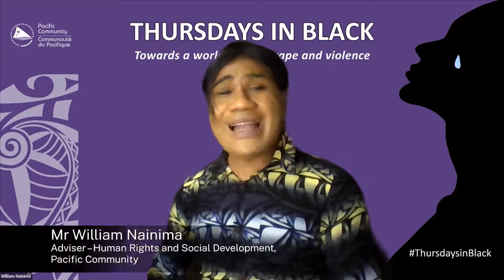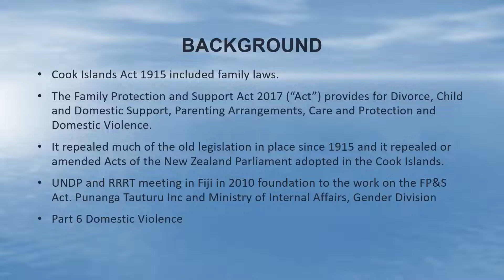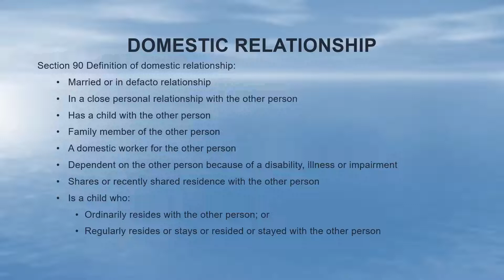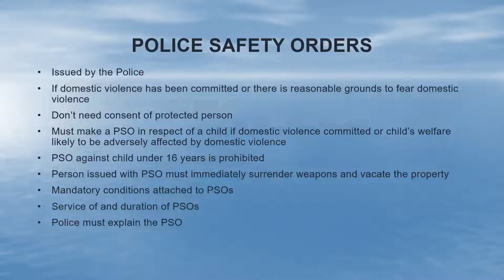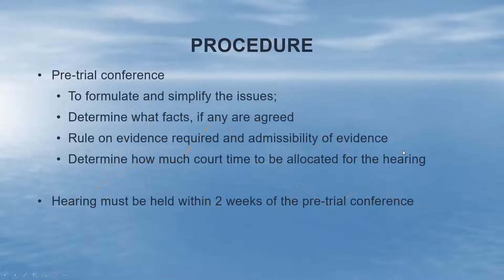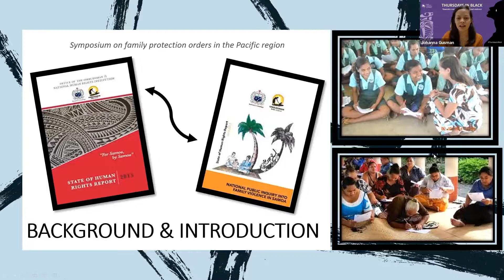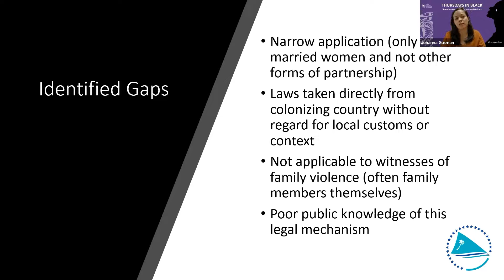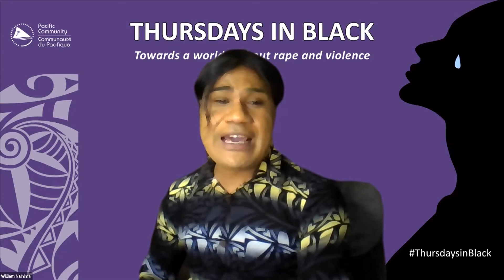Session 5 - Cook Islands: Successes and Challenges | Gaps and Future Priorities: Samoa Case Study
00:00 1. Cook Islands Family Protection and Support Act 2017 – Successes and challenges

00:45 Ms Catherine Evans, Lawyer and Patron, Punanga Tauturu Inc (Women’s Counselling Centre), Cook Islands

19:34 2. Identified gaps in protection orders and future priorities for action: A case study of Samoa

20:15 Ms Johanna Gusman, Human Rights and Social Inclusion Advisor, Pacific Community